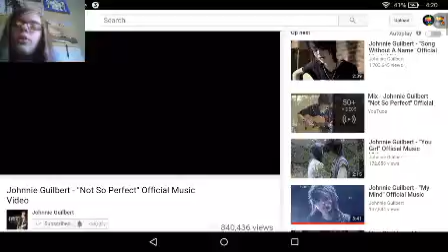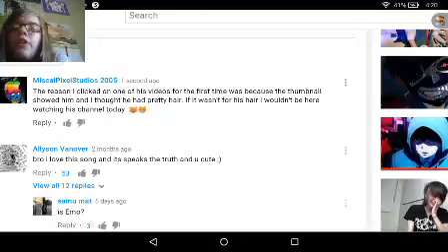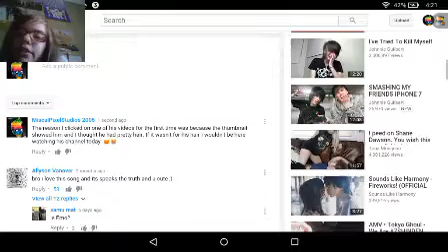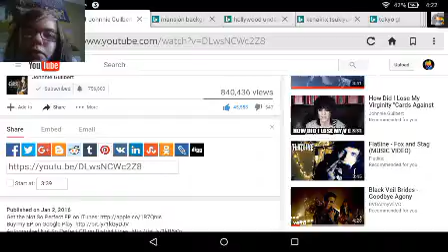REACTING TO: Not So Perfect by Johnnie Guilbert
Final thoughts: I think this song is really good and ververy warming to me. Johnnie is an amazing artist/YouTuber